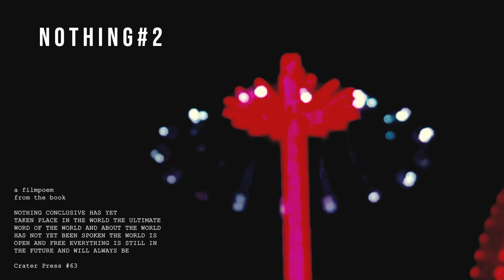NOTHING#2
A poem from the Crater Press book NOTHING CONCLUSIVE HAS YET TAKEN PLACE IN THE WORLD THE ULTIMATE WORD OF THE WORLD AND ABOUT THE WORLD HAS NOT YET BEEN SPOKEN THE WORLD IS OPEN AND FREE EVERYTHING IS STILL IN THE FUTURE AND WILL ALWAYS BE by Tim Atkins
Filmpoem by Tim Atkins
craterpress.co.uk